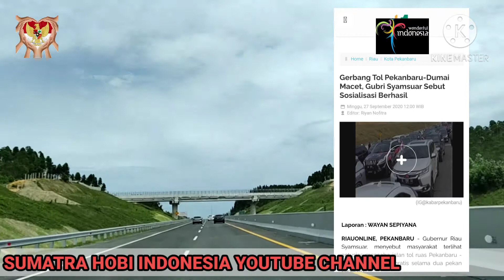Gerbang Tol Permai Macet Hingga Simp. Tol Muara Fajar Antusias Masyarakat Tinggi Sosialisasi Sukses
Menurut Gubernur Riau bapak Syamsuar kemacetan di gerbang tol Permai bukti antusias masyarakat riau mencoba jalan tol Permai Pekanbaru Dumai dikarenakan suksesnya sosialisasi jan tol Permai dan bentuk sukur dari masyarakat terhadap pemerintah pusat telah membangun dan meresmikan jalan tol Permai berramai ramai mencoba jalan tol pertama di Riau ini.
Dikutip dari Riau Online.